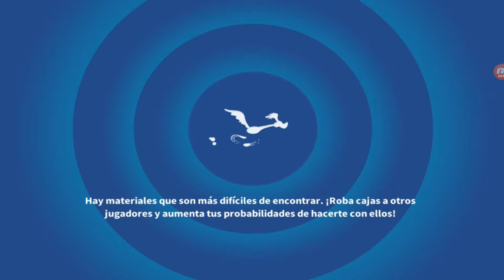Looney Tunes Batalla Un mundo de locos en directo, Nuevo Gato Silvestre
Mis Gameplays Looney Tunes Batalla